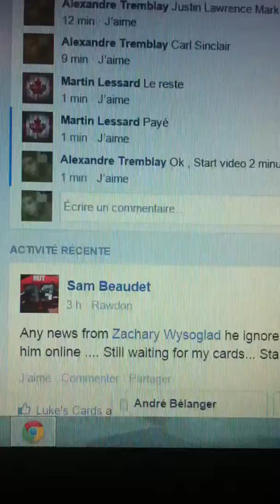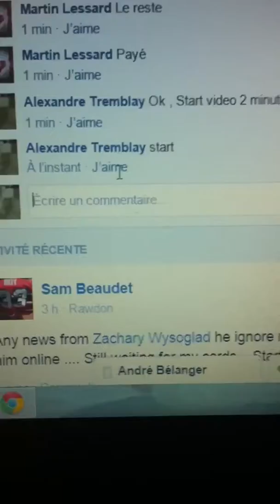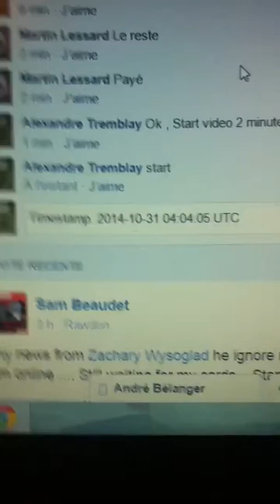Razz hertl yg